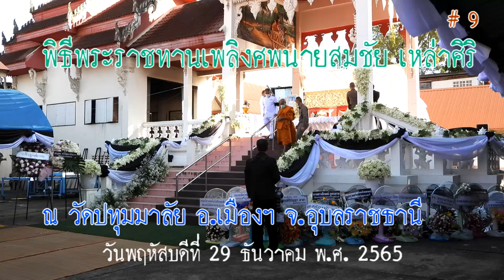พิธีพระราชทานเพลิงศพนายสมชัย เหล่าศิริ ณ วัดปทุมมาลัย # 9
กำหนดการพระราชทานเพลิงศพ
นายสมชัย เหล่าศิริ
วันพฤหัสบดีที่ 29 ธันวาคม พ.ศ. 2565
ณ เมรุวัดปทุมมาลัย ตำบลในเมือง อำเภอเมือง จังหวัดอุบลราชธานี

ตั้งศพบำเพ็ญกุศล ณ ศาลาบำเพ็ญบุญ วัดปทุมมาลัย

เวลา 18.00 น. พิธีพระราชทานน้ำหลวงอาบศพ

เวลา 13.00 น. เคลื่อนศพไปสู่เมรุวัด
จึงขอเรียนเชิญญาติมิตรและท่านที่เคารพนับถือ ไปร่วมเป็นเกียรติแก่ผู้วายชนม์

รายนามเจ้าภาพ

นางแจ่มใส  เหล่าศิริ  ภรรยา
นางสาวอัจฉริยา เหล่าศิริ - นายมานิตย์ เกียรติกำจายขจร บุตรสาว - บุตรเขย
นายอนุชิต - นางณัฐยา เหล่าสิริ บุตรชาย - บุตรสะใภ้
นางสาวไตรสุดา เหล่าศิริ - นายณัฐพล พลบำรุงวงศ์ บุตรสาว - บุตรเขย
นางสมจิตร สำเริง พี่สาว
นางอุไรวรรณ ส่งเสริม พี่สาว
นางสาววันทนี เหล่าศิริ น้องสาว
พร้อมด้วยบุตรหลานและญาติพี่น้องทุกคน
(เจ้าภาพขออภัยหากมิได้เรียนเชิญด้วยตนเอง)